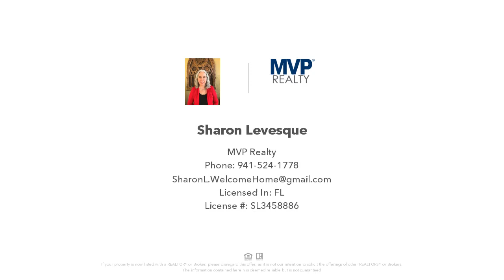5701 Mayflower Way, Ave Maria, FL Presented by Sharon Levesque.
Contact Sharon Levesque for more information.

Enjoy resort style living in this beautiful 2nd floor Carriage Home in Ave Maria's 55+ Del Webb community. Rental features a spacious open floor plan, 3-BRs, 2.5 B, upgraded lights, window treatments. Located a short distance from the delightful town center. Renters can relax by the private pool for the Carriage Homes just a short distance from the front door or enjoy the Del Webb Oasis Club with amenities that include 2 pools, tennis, bocce ball, pickleball, billiards, golf simulator, many social club opportunities & activities. Golf is available for a fee at Panther Run Golf Course. The town center of Ave Maria is home to many local outdoor events, activities & amenities. Come enjoy the Florida lifestyle in Ave Maria, the fastest growing community in SW Florida!